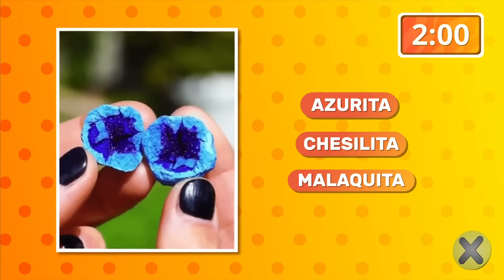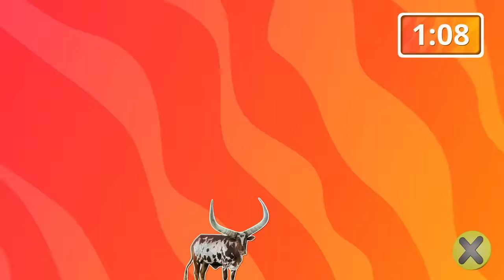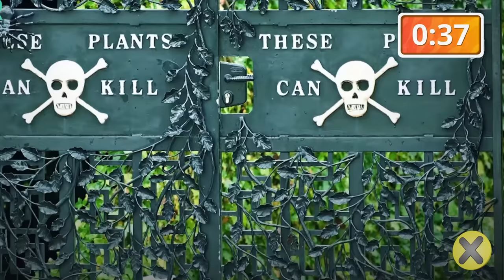30 Cosas que no sabías hace 5 min⏰ [75]